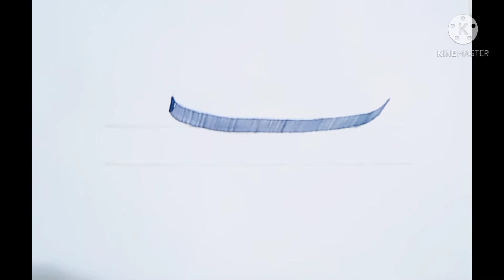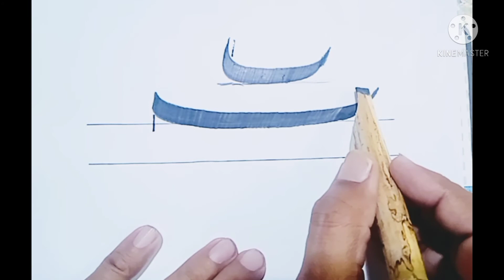How to write tay & tay in nastaliq style calligraphy urdu/ hindi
How to write tay & tay in nastaleeq style calligraphy urdu/ hindi
calligraphy is the mother of all arts. Nastaleeq is not as easy to write. Mufirdat are with practice & keen observation. Alif ,Bay ,Tay are considered as Mufirdat in Calligraphy. These are the basic teaching to practice this art of every religion.